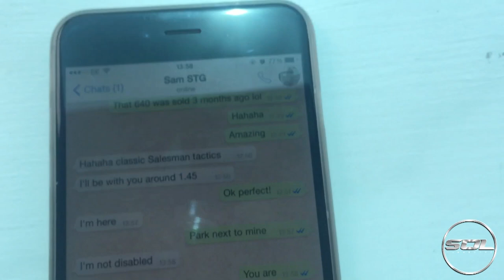TRYING TO LIVE THE DREAM: OFFICE vs SUPERCARS!